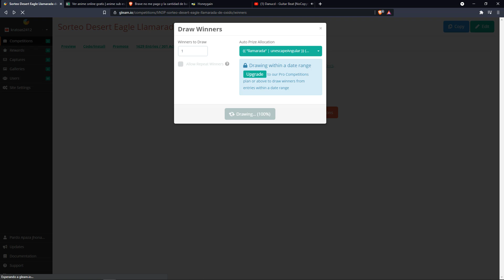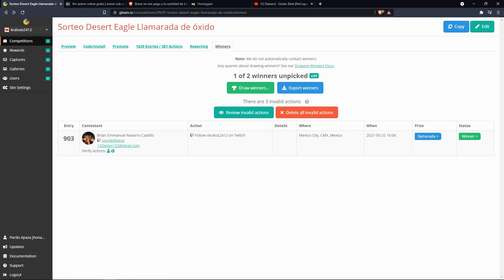la tercera es la vencida dicen ganador del sorteo y oportunidad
si en una hora no lo reclaman dejare en un comentario abajo o en twiter para que participen todos.y a las 22 horas argentina se sorteara.
Todos aquellos que quieran aportar a la comunidad y a los sorteos dejare mi trade de steam.